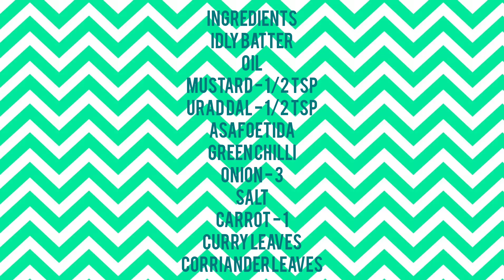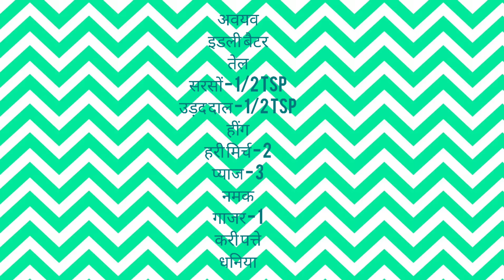Kuzhi paniyaram recipe/ Evening snacks/குழி பணியாரம்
குழி பணியாரம்

Kuzhi paniyaram
Ingredients
Idly batter
Asafoetida
Ginger
Green chilli - 2
Curry leaves
Corriander
Onion - 3
Carrot - 1
Salt

தேவையான பொருட்கள்
இட்லி மாவு
எண்ணெய் - 4 தே.க
கடுகு - 1/2 தே.க
உளுத்தம் பருப்பு - 1/2 தே.க
பெருங்காயப்படி
பச்சை மிளகாய் - 2
இஞ்சி
கருவேப்பிலை
கொத்தமல்லி
வெங்காயம் - 3
கேரட் - 1
உப்பு

अवयव
इडली बैटर
तेल- 4 tsp
सरसों - 1/2 tsp
उड़द दाल - 1/2 tsp
हींग
हरी मिर्च - 2
अदरक
करी पत्ते
धनिया
प्याज - 3
गाजर - 1
नमक